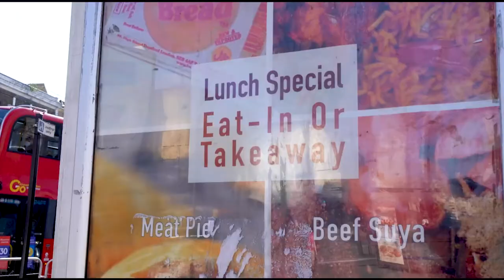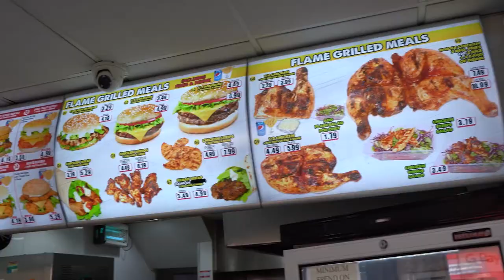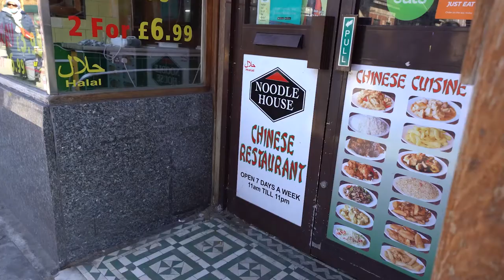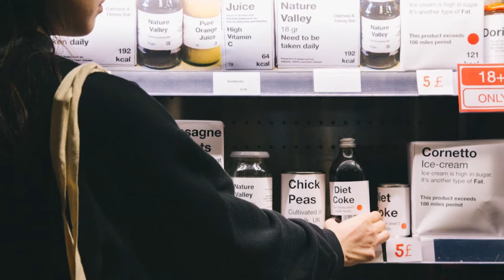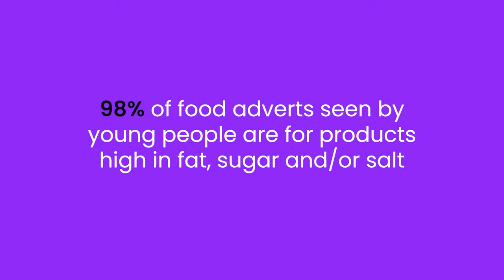The Fast Food Flood with Bite Back 2030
Bite Back 2030 is a youth led movement working to protect health by halving child obesity by 2030 and thereby improving the lives of millions.

This event - introduced by Jamie Oliver begins with Bite Back 2030 teen activists Christina Adane, Barakat Omomayowa and Jacob Rosenberg taking food writer and columnist Giles Coren out of his comfort zone, to experience first hand what it is like to grow up in a 'food desert'.

Can they persuade one of Britain’s toughest critics to relinquish long-held misconceptions about why so many children are now overweight or obese? Is childhood obesity down to individuals making bad choices, or is it the result of a toxic foodscape where billions are spent on advertising junk food, while healthy food is often expensive and inaccessible?

The film is followed by a panel discussion on the issues raised: addressing goals for reshaping the food system and tackling assumptions about how and why we consume what we eat. With Paul Lindley (Chair of the London Child Obesity Taskforce), Biteback's Tasha Mhakayakora and Thomasina Miers (chef, campaigner and co-founder of Wahaca). Chaired by journalist and publisher Rosie Boycott.

Since being founded in 2019 by Jamie Oliver, Bite Back's young people have been challenging those who control and create the food system to transform child health by stemming the tide of unhealthy food on our high streets, school canteens and supermarket shelves. Achieving this goal will mean reshaping the food system and tackling people's assumptions about how and why we consume what we eat.

Bite Back 2030 is a youth-led movement that wants healthy, nutritious food to be an option for every young person. Why? Because it matters to our health. They campaign for change that will result in all of us having equal access to good food and good health regardless of where we live, and for a new normal, where child health is a priority, so no child suffers, or goes on to suffer, preventable ill health as a result of the food they eat.

With Rosie Boycott, Giles Coren, Paul Lindley OBE, Thomasina Miers and Tasha Mhakayakora.